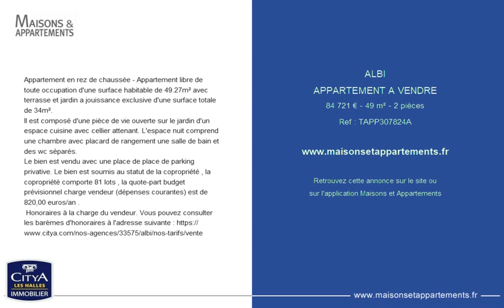ALBI - APPARTEMENT A VENDRE - 84 721 € - 49 m² - 2 pièces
Référence : TAPP307824A
Appartement en rez de chaussée - Appartement libre de toute occupation d'une surface habitable de 49.27m² avec terrasse et jardin a jouissance exclusive d'une surface totale de 34m².
Il est composé d'une pièce de vie ouverte sur le jardin d'un espace cuisine avec cellier attenant. L'espace nuit comprend une chambre avec placard de rangement une salle de bain et des wc séparés.
Le bien est vendu avec une place de place de parking privative. Le bien est soumis au statut de la copropriété , la copropriété comporte 81 lots , la quote-part budget prévisionnel charge vendeur (dépenses courantes) est de 820,00 euros/an .
Honoraires à la charge du vendeur. Vous pouvez consulter les barèmes d'honoraires à l'adresse suivante

Cette annonce vous est proposée par l'agence CITYA BELVIA ALBI